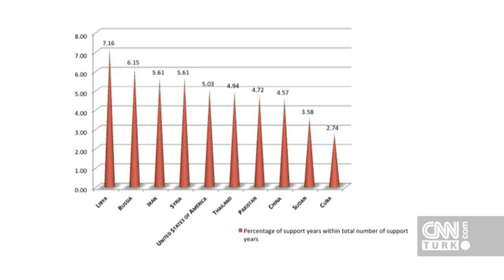Eğrisi Doğrusu - 3 Haziran 2016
Amerika neden PYD’yi destekliyor? IŞİD nasıl güçlendi? Ermeni tasarıları neden yaygınlaşıyor? Amerika, Rusya ve Avrupa ile sorunlar yaşan Türkiye terörle nasıl başa çıkacak? Taha Akyol sordu, Emekli Büyükelçi Uluç Özülker ve Yrd. Doç. Dr. Belgin Şan Akca Eğrisi Doğrusu'nda cevaplandırdı.